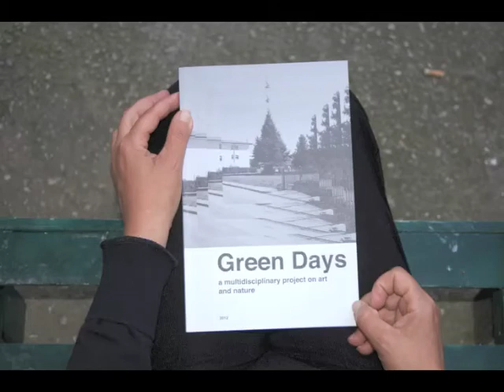Art_GreenProject_GreenDays_booktrailer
Green Days is a multidisciplinary project based on the relationship between urban environment and nature, and on the possibility to "imitate nature" through biomimicry applied to the visual and performing arts in public space. The project involves four european non profit organisations devoted to contemporary art: neoncampobase (Bologna), AAA - Audiovisual Artists Anonymous (Brussels), Radar (Loughborough), Fabrica de Pensule (Cluj-Napoca).